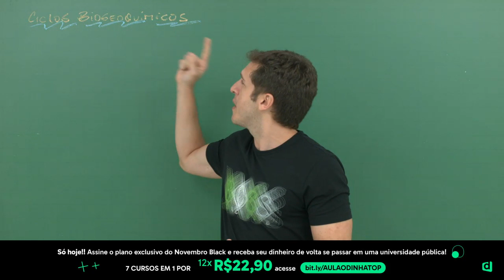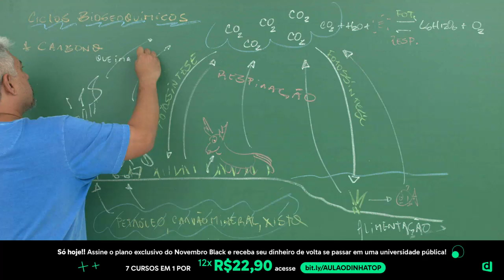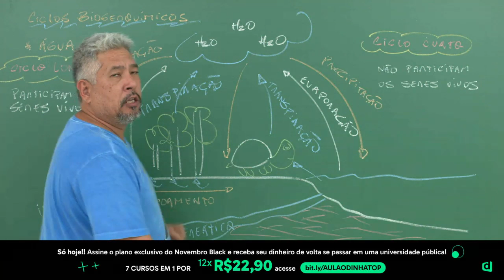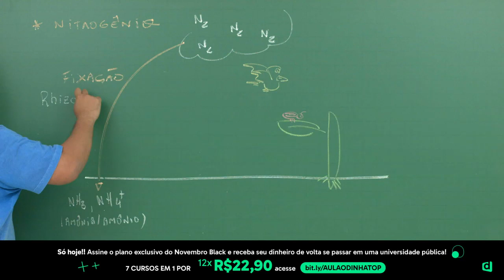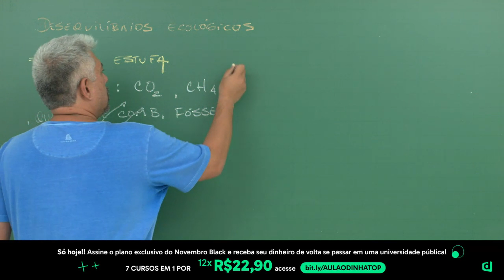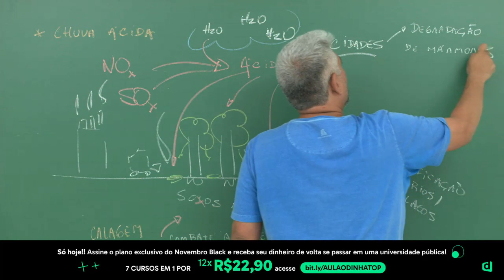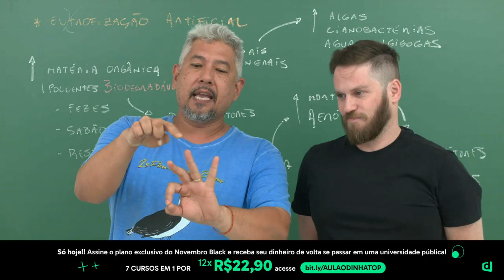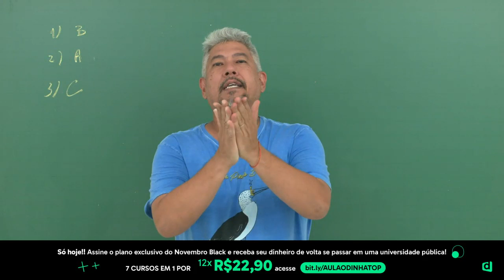O QUE CAI COM CERTEZA EM BIOLOGIA NO ENEM | DESCOMPLICA